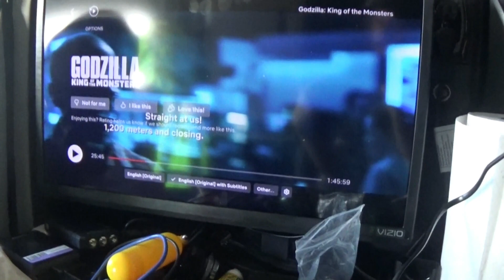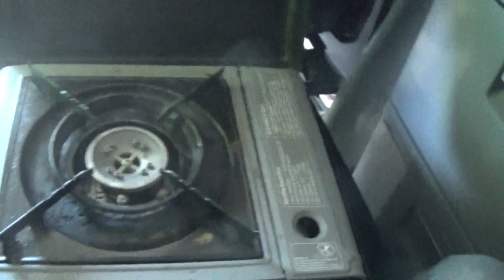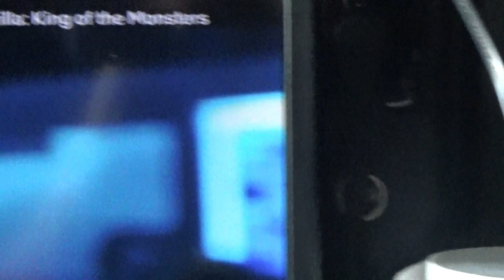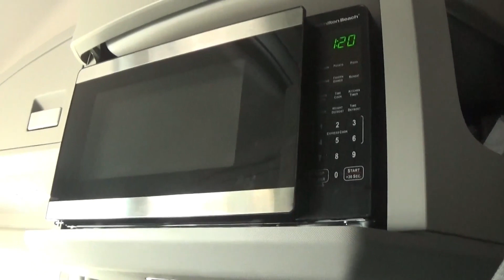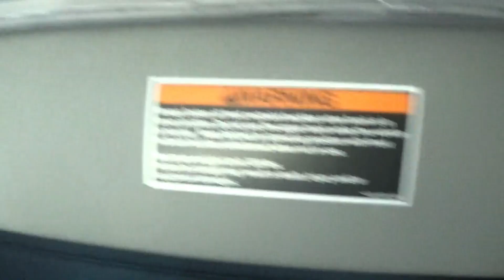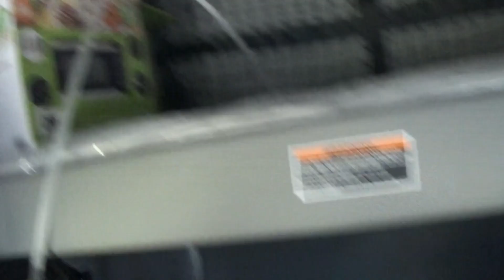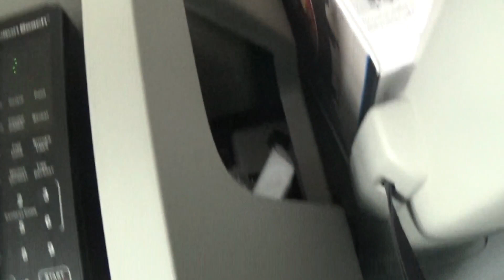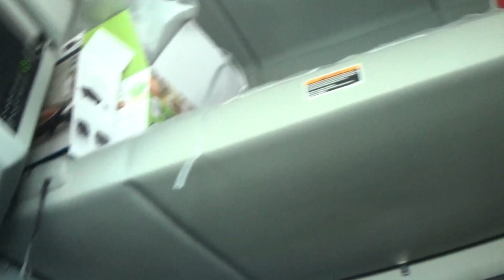SETTING UP THE TRUCK! A WORK IN PROGRESS!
This channel is dedicated to teaching and showing things that will help truck drivers become even better truck drivers.